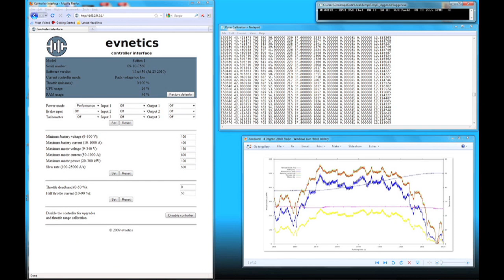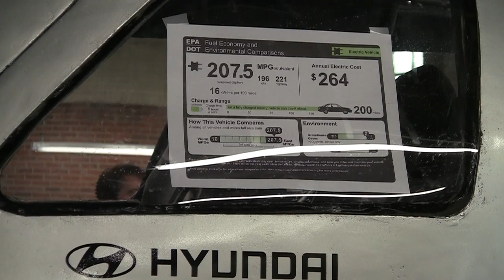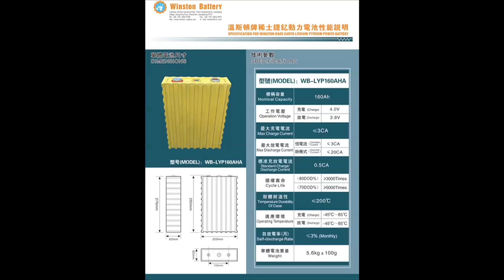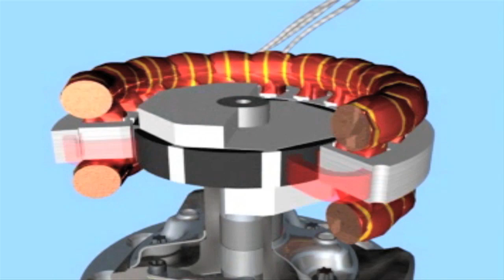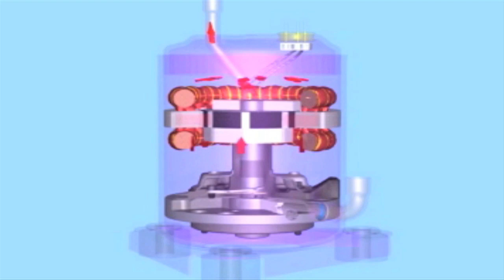EVTV Friday Show - June 3, 2011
Illuminati Team and SEVEN - 155 wh per mile.